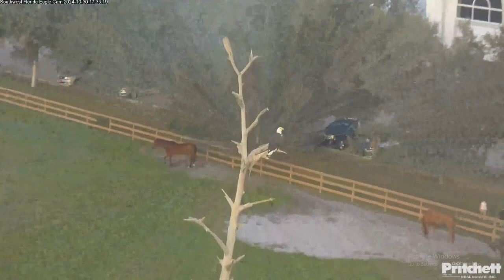SWFL Bald Eagles 10/30/2024 14:17